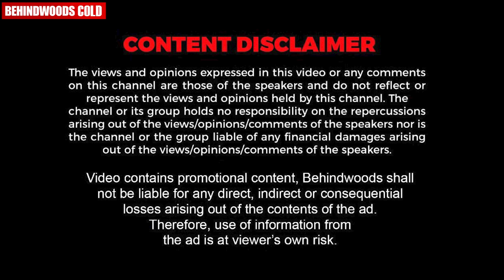Mohanlal മറ്റുളളവരെ കഴിപ്പിക്കാൻ ഇഷ്ടപ്പെടുന്നയാളാണ് !😍❤️ | Chef Pillai👨‍🍳 Reveals about Mohanlal